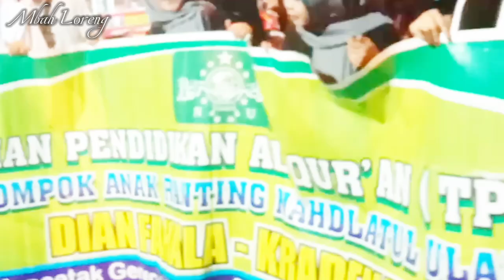vlogs GEMA TAKBIR KELILING IDUL ADHA||KRADENAN TERBESAR 2024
gema takbir keliling idul adha di kradenan 2024